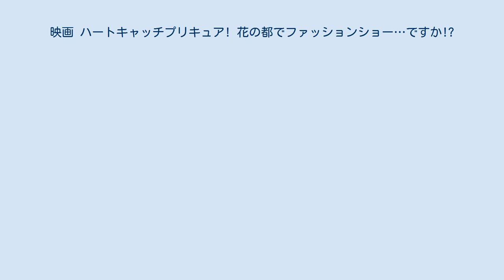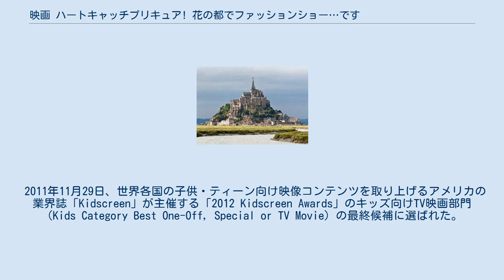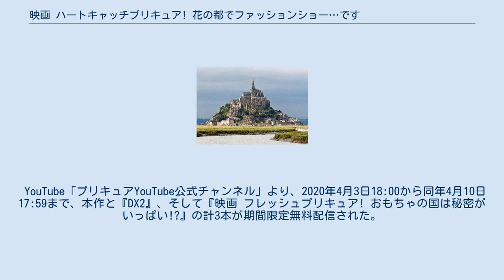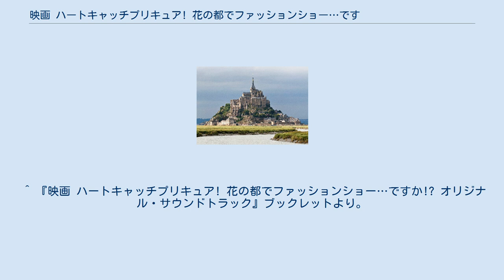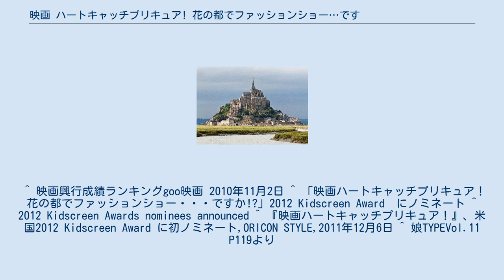映画 ハートキャッチプリキュア! 花の都でファッションショー…ですか!?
プリキュアシリーズ 」 ハートキャッチプリキュア! 」 映画 ハートキャッチプリキュア! 花の都でファッションショー…ですか!? 『映画 ハートキャッチプリキュア! 花の都でファッションショー…ですか!?』（えいが ハートキャッチプリキュア はなのみやこでファッションショー ですか）は、2010年10月30日から公開された劇場アニメーション映画。
 キャッチコピーは「ハートの輝きが世界を救う!」、「みんなの"こころの花"のパワーが、映画館にキセキを起こしちゃいますッ!」。
 『ハートキャッチプリキュア!』の単独映画作品。
日本で上映されるほか、2011年には舞台となったパリでも上映することが決定している。
 本作では、前作『映画 プリキュアオールスターズDX2 希望の光☆レインボージュエルを守れ!』に引き続きキュアブロッサムとキュアマリン、シプレとコフレが登場、そして『DX2』では「フェアリーパーク」の観客役で台詞無しの登場だった月影ゆりと明堂院いつきが、それぞれキュアムーンライトとキュアサンシャインとして映画に初登場し、またポプリがプリキュア映画初登場となっている。
他にもコッペが人間態を含めて映画に初登場している。
 監督にはシリーズ初採用となる松本理恵を起用、女性監督としても初の起用となった。
 音楽はテレビ本編と同様に高梨康治が担当している。
舞台のパリを意識してアコーディオンを用いたBGMが使用されており、前作『フレッシュプリキュア!』のBGMも多数流用されている。
 全国163スクリーンの公開ながら、2010年10月30,31日初日2日間で興収2億339万4700円、動員は18万5354人になり映画観客動員ランキング（興行通信社調べ）で初登場第2位となった。
更に、ぴあ初日満足度ランキング（ぴあ映画生活調べ）ではシリーズ過去最高の満足度となる90.7で第1位となった。
12月5日の公開6週目時点で興収が8億5000万円を突破。
 ミラクルライトは、点灯させると花柄が浮かびあがる「ミラクルフラワーライト」が配布された。
この「映像が浮かび上がる」方式のミラクルライトは、2007年公開の『映画 Yes!プリキュア5 鏡の国のミラクル大冒険!』で採用された「ミラクルライト」以来だが、現在のところ最後。
また、プロローグの妖精による「『ミラクルライト』の使用説明」は、本作では行われていない。
他にも児童客には「映画スペシャルデータカードダス」と、紙製サンバイザー「プリキュア! オープンマイハット」が配布された。
 2011年11月29日、世界各国の子供・ティーン向け映像コンテンツを取り上げるアメリカの業界誌「Kidscreen」が主催する「2012 Kidscreen Awards」のキッズ向けTV映画部門（Kids Category Best One-Off, Special or TV Movie）の最終候補に選ばれた。
東映アニメーション制作の作品が同賞にノミネートされたのは同社作品史上初である。
 えりかの母さくらがファッションショーを行うためパリに向かうことになり、オープン記念のショーではつぼみ達がファッションモデルとして参加することに。
しかし、そのパリでは伝説上の怪物である「狼男」が出現するという噂がささやかれていた。
 そんな中、砂漠の使徒に追われる謎の少年オリヴィエを助けたつぼみ達。
彼を追っているのは、かつて封印されたと言われる砂漠の使徒・サラマンダー男爵。
彼は不思議な力を持つオリヴィエを利用して世界を破壊しようと企む。
 ここでは本作での主な役回りなどについて記載する。
テレビ本編での基本的な設定は『ハートキャッチプリキュア!』を参照。
 怪物 ジャルパックは本作品と提携し、パリへの旅行商品を提供している。
 ポータルサイト『goo』では、映画を記念してトップページデザインがハートキャッチプリキュア版に変更できるようになった。
 YouTube「プリキュアYouTube公式チャンネル」より、2020年4月3日18:00から同年4月10日17:59まで、本作と『DX2』、そして『映画 フレッシュプリキュア! おもちゃの国は秘密がいっぱい!?』の計3本が期間限定無料配信された。
 ^ 『DX2』公開時点では、まだゆりはキュアムーンライトへの変身...